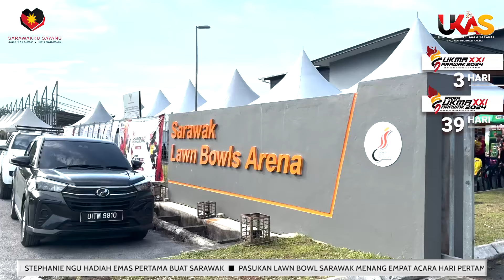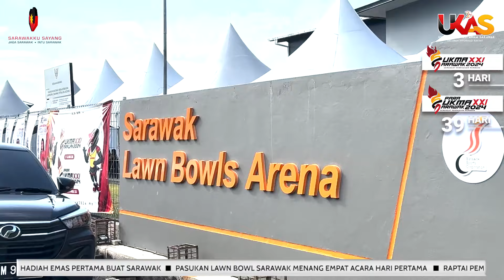BuletinUKAS | 14 OGOS 2024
Laporan berita ringkas dan padat bersama penyampai Grace John Lee.

1.Stephanie Ngu Hadiah Emas Pertama Buat Sarawak
2.Pasukan Lawn Bowl Sarawak Menang Empat Acara Hari Pertama
3.Raptai Pembukaan SUKMA Ke-21 Hari Kedua Berjalan Lancar
4.Fasiliti Lawn Bowl Padang Terima Respon Positif
5.Mesyuarat CDM Perhalusi Isu Dihadapi Kontinjen
6.Media Main Peranan Penting Lapor Informasi Terkini SUKMA Ke-21